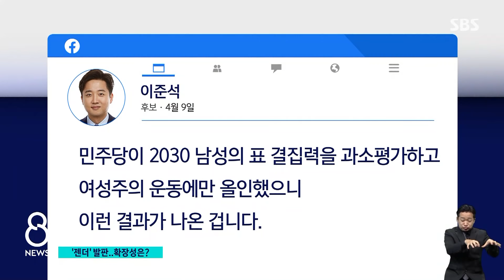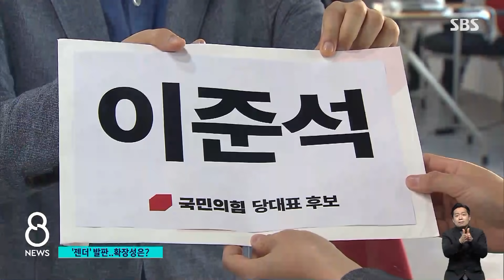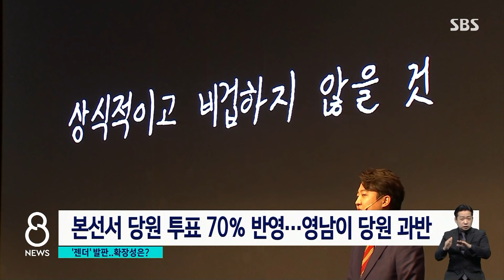젠더 띄우고 혁신 내걸어…'85년 생' 전략 먹혔다 / SBS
이른바 청년 보수 돌풍을 일으키고 있는 이준석 후보는 1985년생입니다. 서울과학고와 미국 하버드대를 나와서 지난 2011년 26살 때 한나라당 비상대책위원으로 정치권에 첫발을 들였습니다. 박근혜 당시 비대위원장이 발탁했다고 해서 박근혜 키즈라고도 불렸습니다. 국회의원 선거에는 세 차례 나가서 당선되지 못했지만 여러 방송에 꾸준히 출연하면서 그동안 인지도를 쌓아왔습니다.
오늘(28일) 예비경선 결과만 놓고 보면 국민의힘에서 30대 당 대표가 탄생할 가능성이 생겼는데, 이런 돌풍의 이유는 과연 뭘지 박원경 기자가 짚어 봤습니다.